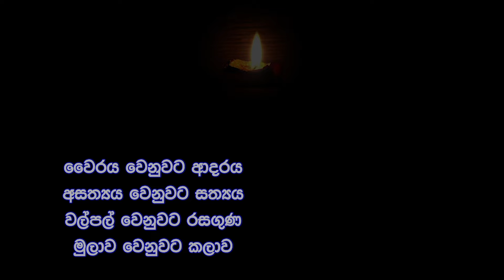Sandarasee Sudusinghe | සඳරැසී සුදුසිංහ | Saman4You - Prog 363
‘මම යාපනයෙන් ටික දවසකට හරි ඈත් වෙන්න හිතන හැම වෙලාවෙම, කවුදෝ මාව ආපහු ඇදන් ගිහින්, යාපනයේ අහසට තියලා ඇණ ගහනවා. !’
මේ අපූරු කතාව අපට කිව්වෙ සඳරැසී සුදුසිංහ.
ඇය යාපනයේ සමහර හදවත් සමග කොයි තරම් බැ¼දිලාද කියලා කිව්වොත්, යාපනයේ කවි උත්සව වල සිංහලයෙන් කවි කියන්න ඇයට ආරාධනා ලැබෙනවා.
යාපනයේ ප්‍රකට කවියන් ඇය ගැන දෙමළෙන් කවි ලියනවා.
පුංචි ශරීරයක් සහ විසල් හදවතක් ඇති සඳරැසී ගේ ජීවිත අත්දැකීම් අපි බෙදා හදා ගනිමු.